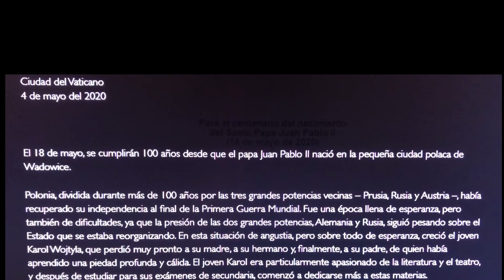Carta de Benedicto XVI en el centenario del nacimiento de Juan Pablo II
El 18 de mayo se cumplen 100 años del nacimiento de Juan Pablo II y por ese motivo, Benedicto XVI, escribió una carta al cardenal Stanisław Dziwisz. En ella ofrece una clave de lectura del pontificado de su predecesor.
Explica cómo su llegada fue un revulsivo, una inyección de “entusiasmo” en una Iglesia en crisis.
También subraya “la unidad interior” que hay “entre el mensaje de Juan Pablo II y las intenciones fundamentales del Papa Francisco”. En ese sentido explica por qué su predecesor no fue “un rigorista moral”, como algunos lo intentaron dibujar.